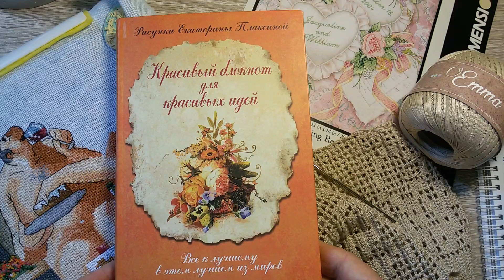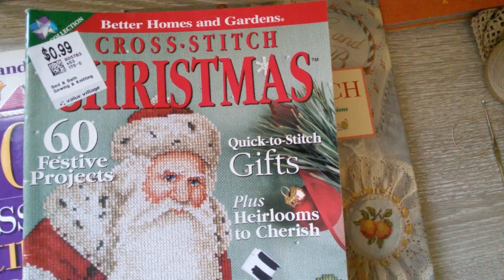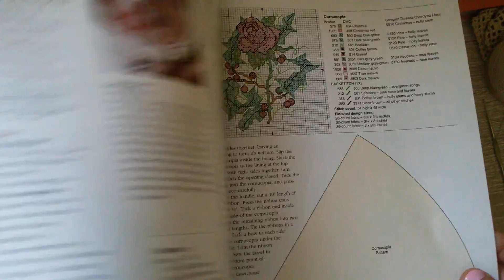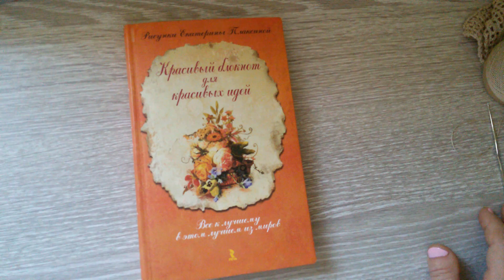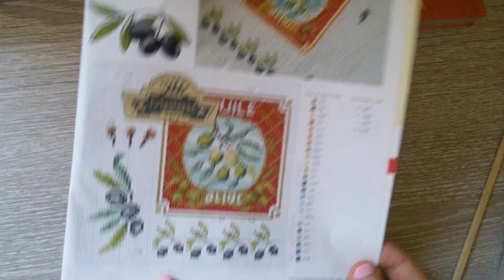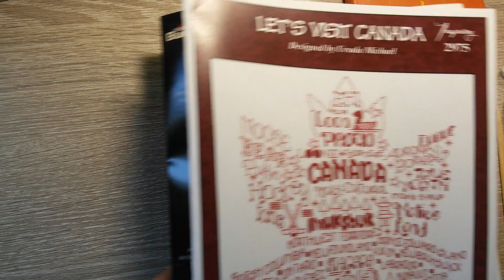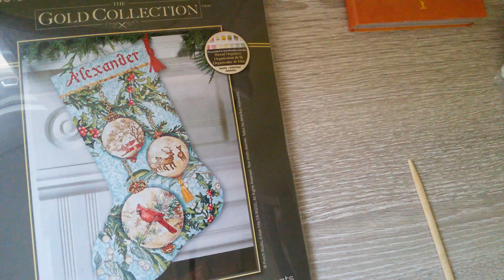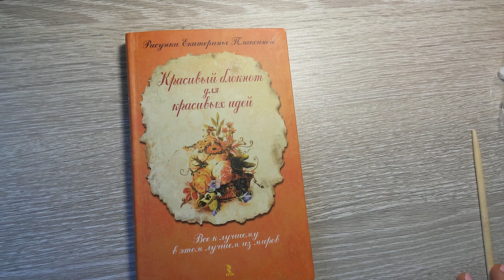Рукодельные заметки нерукодельного июня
Мои текущие и планируемые проекты.
Книги в подарок.
Немного покупок.